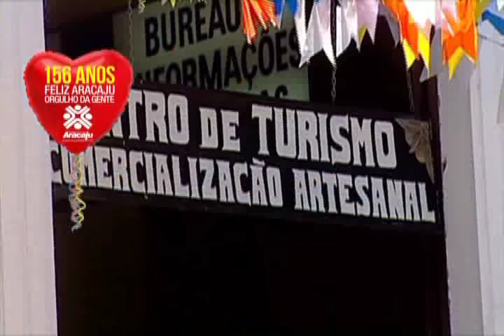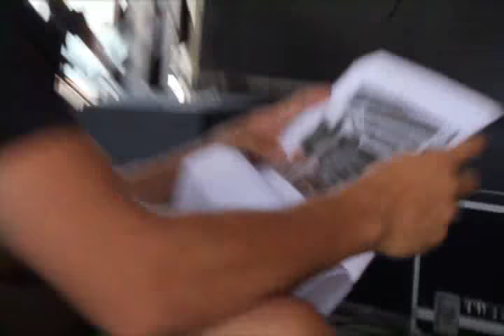Making Of - 5º DVD - (Cavaleiros do Forró)